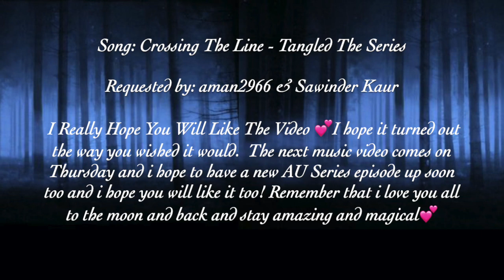Regina & Zelena (OUAT) - Crossing The Line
Here comes Regina and Zelena with Crossing The Line and I Really Hope You Will Like The Video 💕I hope it turned out the way you wished it would.  The next music video comes on Thursday and i hope to have a new AU Series episode up soon too and i hope you will like it too! Remember that i love you all to the moon and back and stay amazing and magical💕